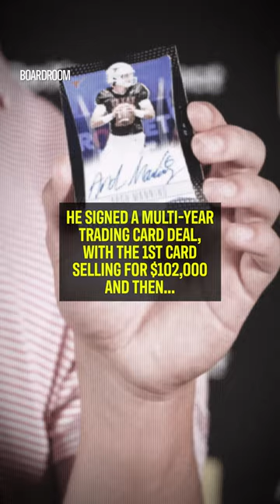When comparing BrockPurdy and ArchManning's bank accounts makes no sense...